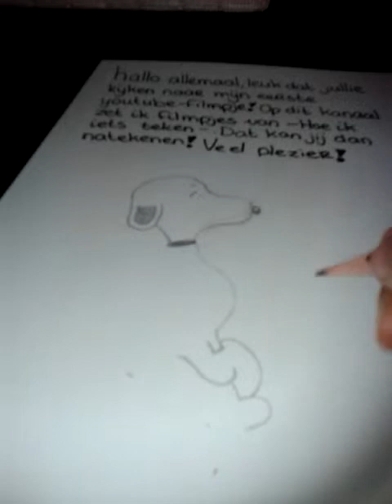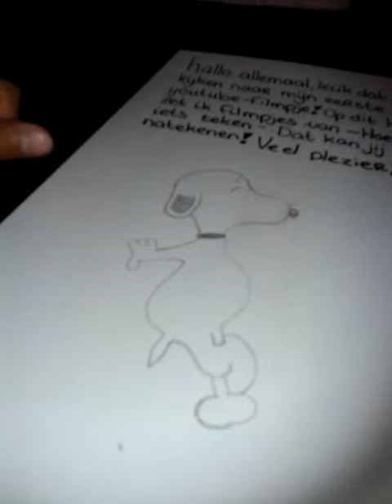LovelyDraw: Snoopy Tekenen #1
LovelyDraw